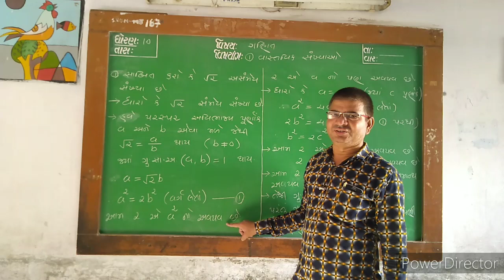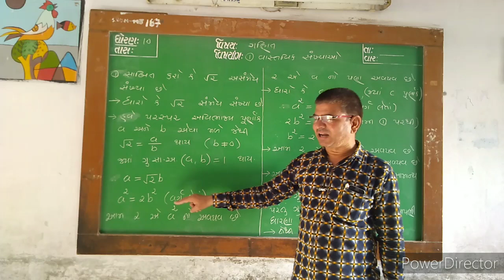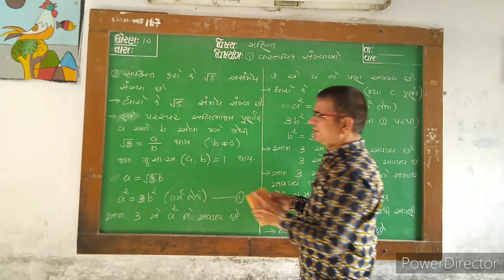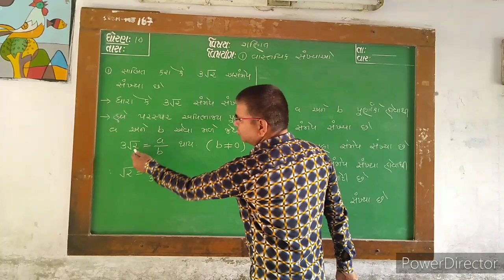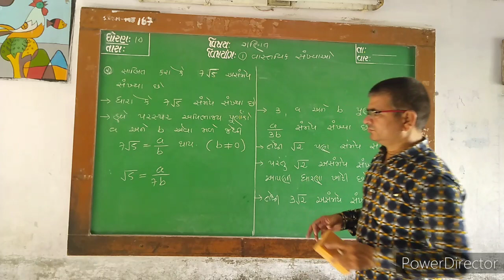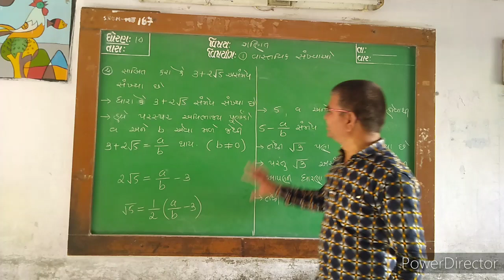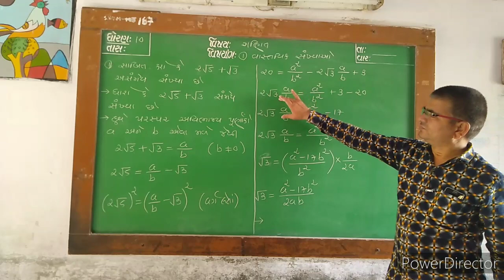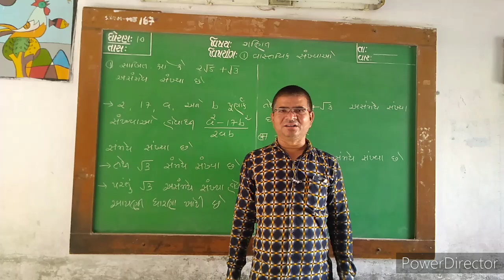Std 10 maths chepter 1 part 2 | std 10 ncert maths chepter 1 in gujarati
By Girishbhai sir

education sarswati vidhya vihar#ncert